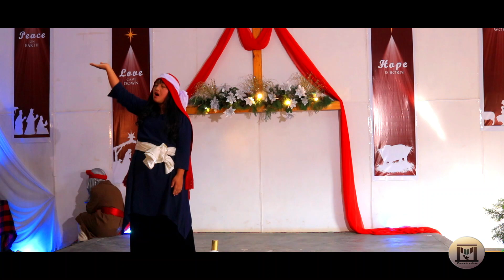CHRISTMAS 2021 PROGRAM || LEF CHURACHANDPUR